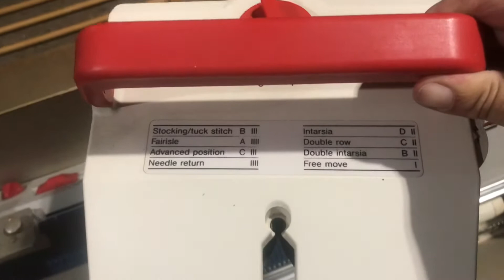Vintage Orion knitting machine; unboxing for museum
Here at Metro Knits, we are unpacking boxes with vintage knitting machines for Machine Knitting Museum.

Our knitting machines have been concealed in a small warehouse room for 30 years. While growing in numbers and expanding, it is time for us to demonstrate our machines to those who love knitting as much as we do.

These videos are the first part of two block series of short movies where we unpack our boxes and assess the 30 years of dust and moister damage.

The video's second part will be about fixing, cleaning, oiling and preparing for our digital museum.